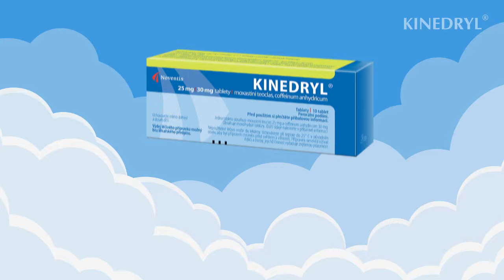PRIA spot final